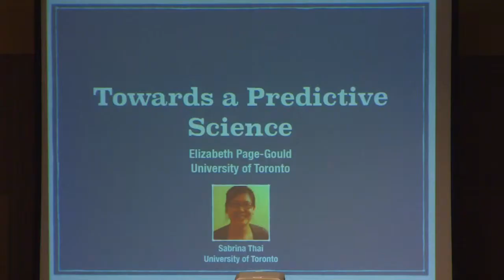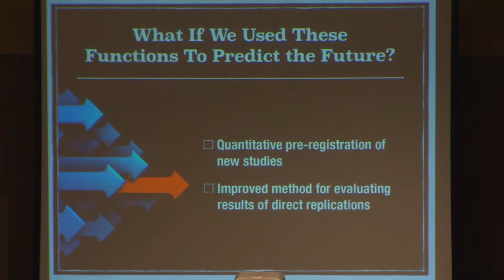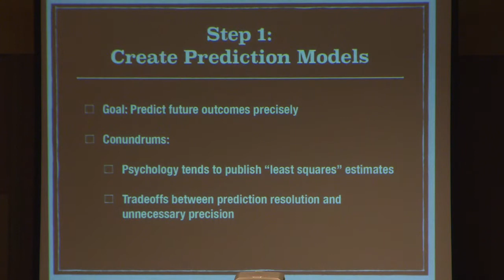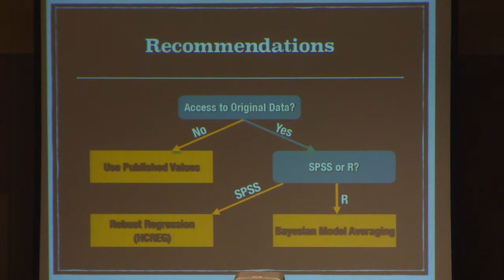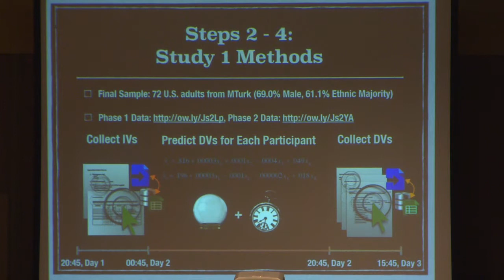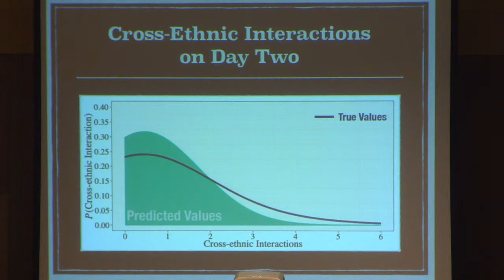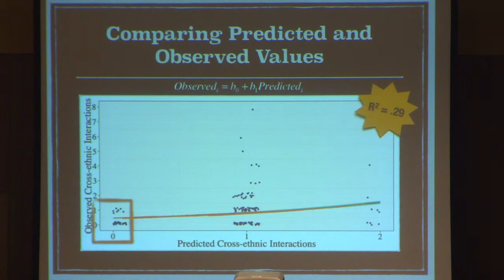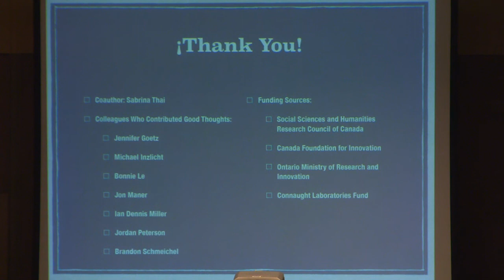The Future of Personality and Social Psychology: Towards a Predictive Science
The Future of Personality and Social Psychology symposium took place at SPSP's 16th Annual Convention in Long Beach, California. This presentation, by Elizabeth Page-Gould of the University of Toronto, is titled "Towards a Predictive Science."

When we design studies, we attempt to predict the future. By the time we sit down to analyze our collected data, we are merely explaining the past. Instead, we could use statistical models from past studies to predict unobserved outcomes that are collected in the future. Simulations examined the properties of residuals when a regression model from a former sample is applied to data collected from a new sample. Page-Gould describes a proof-of-concept study that tested the replicability of an exploratory finding from Page-Gould by predicting individual participants’ future social interactions and conflicts. The key challenge to social psychologists embracing prediction is the ability to prove that predictions were made before the predicted outcomes were observed. Page-Gould describes a simple, practical way to harness open-source tools to verify the timeline of prediction and data collection.